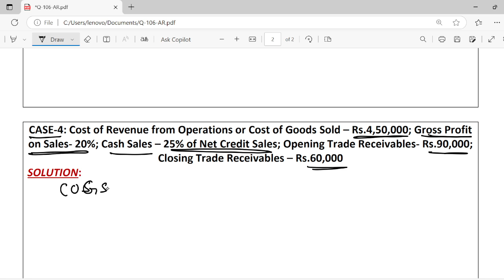Q106 | TRTR | ACCOUNTING RATIOS | TS GREWAL | CLASS 12 | Chapter3 | DK GOEL | Trade Receivables Turn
Q106 | TRTR | ACCOUNTING RATIOS | TS GREWAL | CLASS 12 | Chapter3 | DK GOEL | Trade Receivables Turnover ration| TRTR